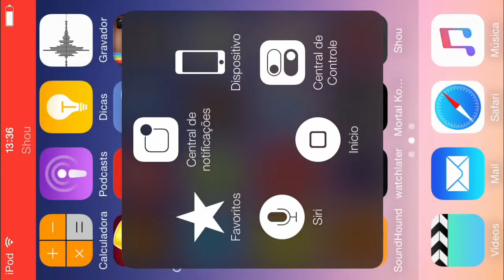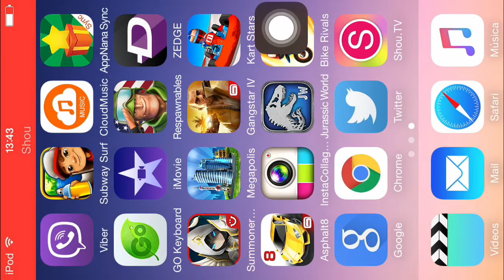Summoner war como fazer gigante b1 e b 2